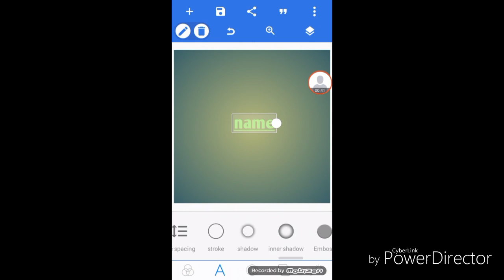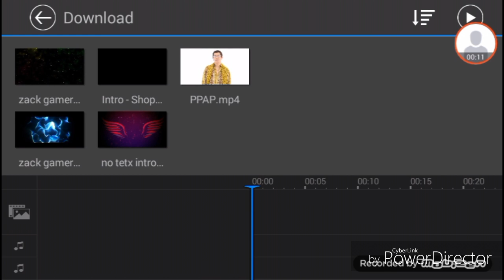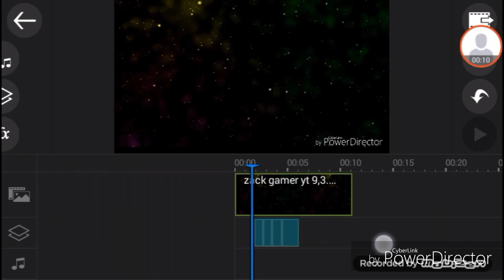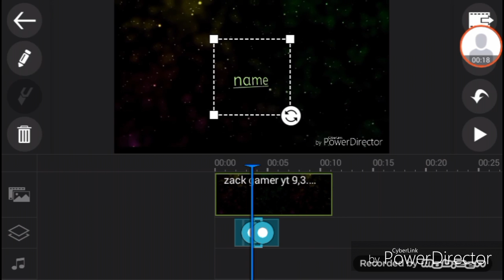Jak udělat 3D intro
app
1.power director